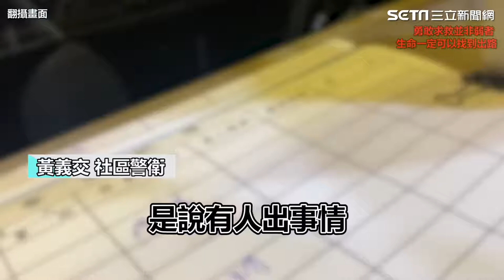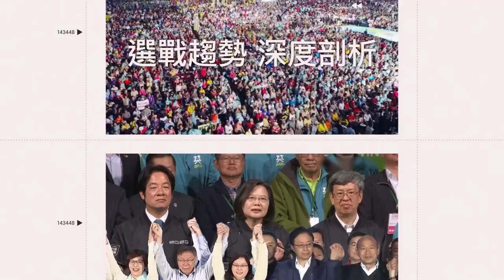黃義交墜樓／獨自搭電梯上11樓後墜落 救護車送醫畫面曝光｜娛樂星聞